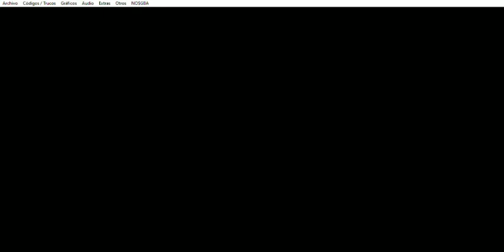Drone Tactics - Capítulo 26: To Save a World - Parte 1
Drone Tactics (NDS) - Capítulo 26: To Save a World - Parte 1
Este capítulo abarca la primera parte del capítulo 26